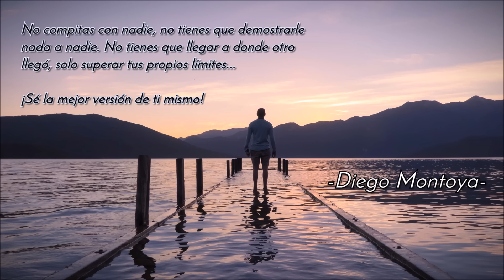Motivación GYM | LA MEJOR VERSIÓN DE TI MISMO | Motivación Ectomorfo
Hola amigos!! Les presento un nuevo video de motivación GYM  (Fitness-Aesthetics), esta vez con asombrosas palabras de motivación y superación para alcanzar una mejor versión de ti mismo... y recuerden que sin esfuerzo y sin dolor no hay resultados.

Frase de motivación:
No compitas con nadie, no tienes que demostrarle nada a nadie. No tienes que llegar a donde otro llegó, solo superar tus propios límites.
¡Sé la mejor versión de ti mismo! 💪 💪

Músicas utilizadas:
🎵 RoughNX - ANOTHER LIFE Epic Orchestral Electro
🎵Vanze & Reunify - Angel (feat. Parker Polhill & Bibiane Z)
Autores de las Músicas:
🎵 RoughNX Music | Dark Cinematic Soundtracks

📌 Diego Montoya

ADVERTENCIA: Si copias este video o algún video de mí canal, ten por seguro que te llegará una infracción de derechos de autor.

Warning: If copies this video or any video of my channel, rest assured that you will receive a breach of copyright.